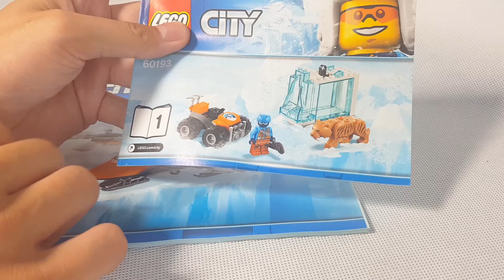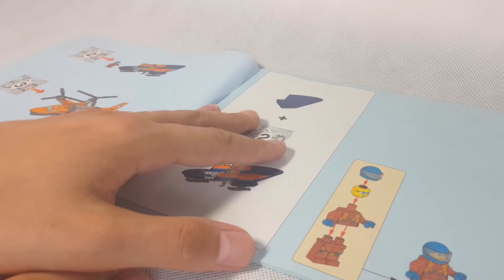CITY 60193 ARCTIC AIR TRANSPORT | LEGO RECENZJA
W dzisiejszej recenzji przyjrzymy się zestawowi 60193 ARCTIC AIR TRANSPORT, który został jakiś czas temu wycofany z oficjalnej dystrybucji. W pudełku znajdziemy dwie instrukcje, a z 277 elementów złożymy dwie minifigurki, helikopter transportowy, lodowiec z tygrysem szablastozębnym oraz quad. Więcej dowiecie się z recenzji. Zapraszam.